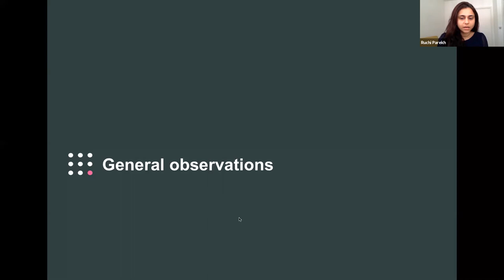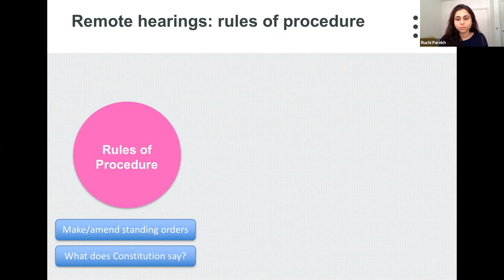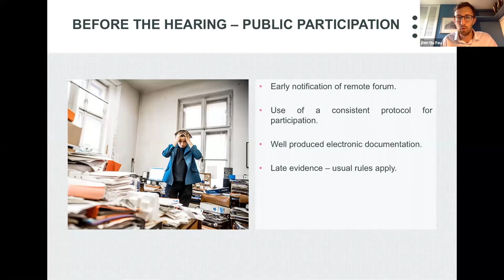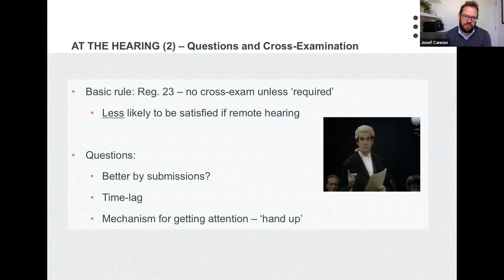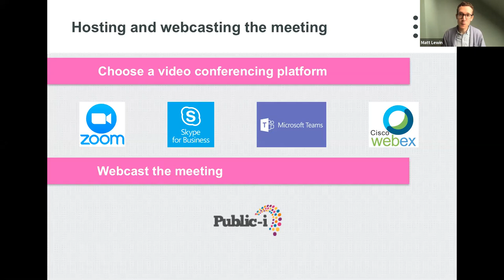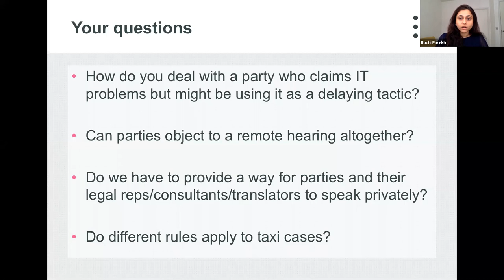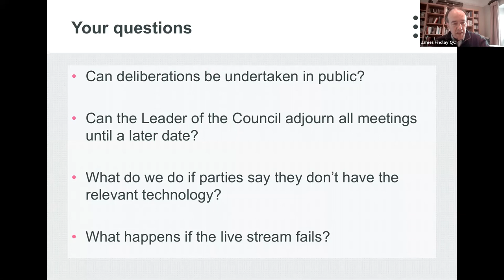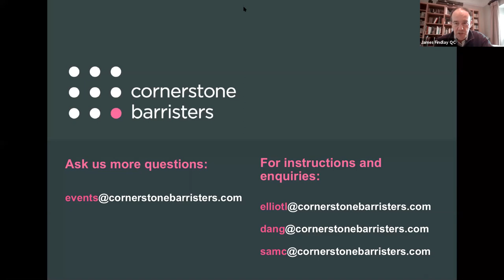Webinar - Remote licensing hearings: what you need to know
Cornerstone Barristers' hosted a Webinar discussing how many licensing authorities are wondering how the existing licensing hearing regulations work alongside the new remote meetings regulations. Others are wondering how do we make a remote licensing hearing work in practice?

Following on from the success of our two webinars on remote meetings, our speakers; James Findlay QC, Josef Cannon, Ruchi Parekh, Matt Lewin and Ben Du Feu covered the following areas:

- The interaction between the Licensing Act 2003 (Hearings) Regulations 2005 and the Local Authorities and Police and Crime Panels (Coronavirus) (Flexibility of Local Authority and Police and Crime Panel Meetings) (England and Wales) Regulations 2020
- Giving notice of applications and reviews
- Enabling members of the public to attend the hearing
- Dealing with the submission of "late" evidence
- Allowing questions by members and cross-examination by other parties
- Providing confidential legal advice to members, excluding the public and deliberations in private
- Making urgent decisions and delegations to officers
- Choosing the right platform for hosting the hearing – and keeping it secure
- Adopting new rules for making licensing decisions – including rules of procedure
- Appeals during the lockdown

For now, although many thousands of licensed premises are closed and a summer's worth of outdoor events have had to be postponed, the licensing system must continue to function.

Among other things, taxis are providing an essential public service and takeaways and off-licences are experiencing surges in demand.

In the current public health emergency, it is vital that licensing authorities adapt to unprecedented circumstances in order to perform their important work.

If you would like to access the slides that were used during this webinar you can download a copy.